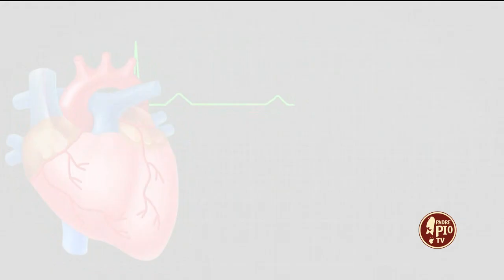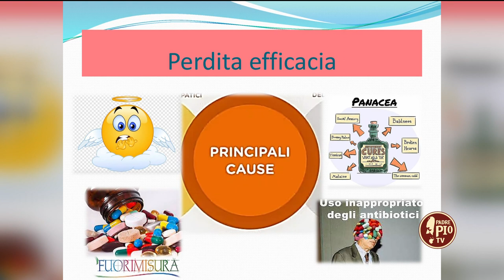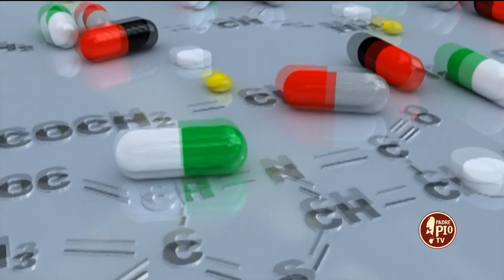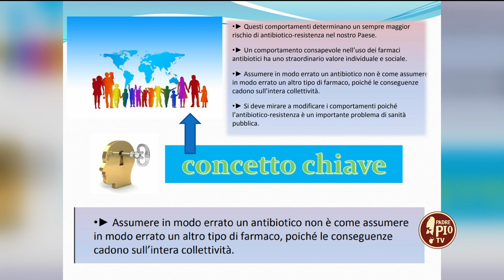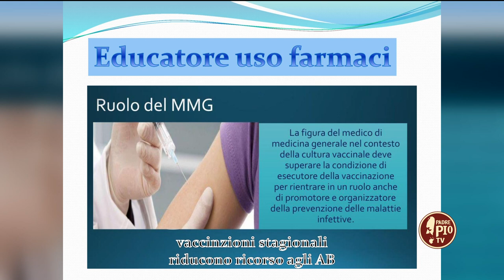DICA 33 il medico risponde...antibiotico resistenza (Puntata 31 Luglio 2023)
DICA 33 il medico risponde con il dott. Paolo Cascavilla, medico di medicina generale.

Oggi parliamo di antibiotico resistenza